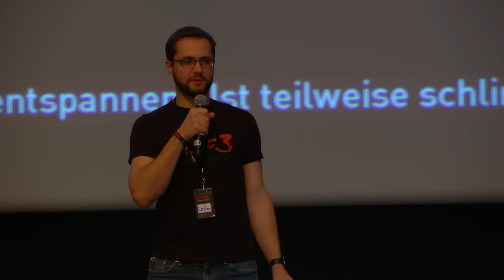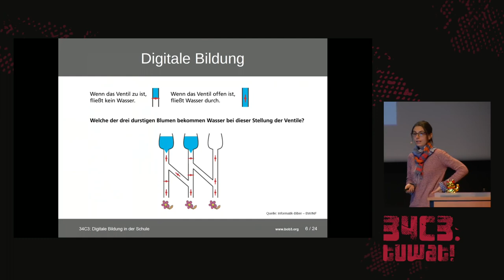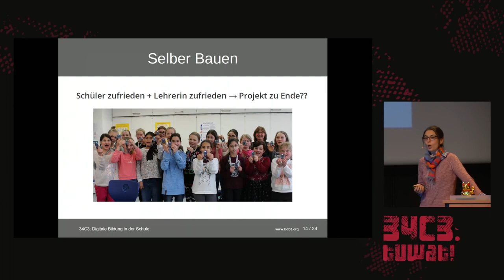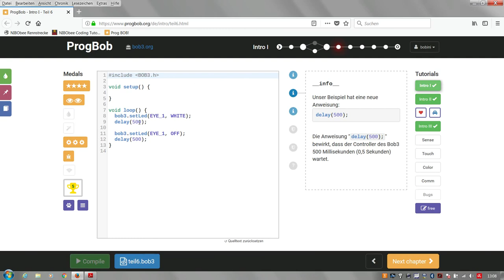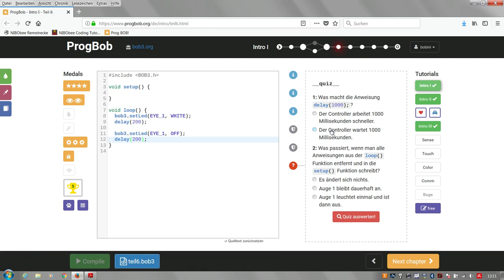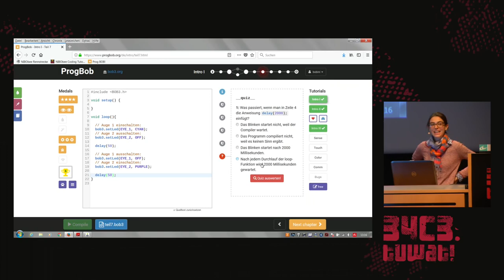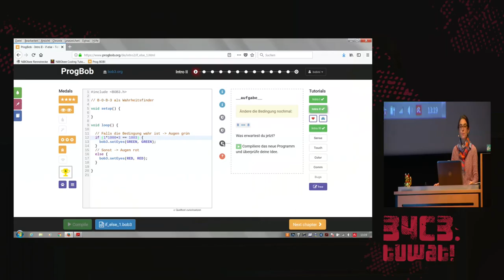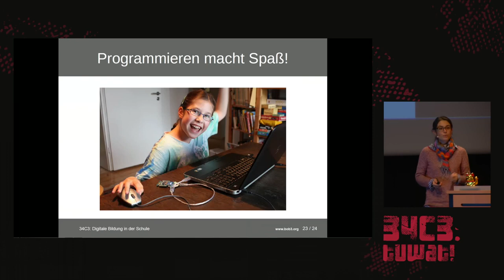34C3 - Digitale Bildung in der Schule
5.-Klässlerinnen, die über die Millisekunden für einen delay()-Aufruf diskutieren! Gibt es nicht? Doch, gibt es!

„5.-Klässlerinnen, die über die Millisekunden für einen delay()-Aufruf diskutieren!
Gibt es nicht? Doch, gibt es!“ Ein Modellprojekt mit sieben Schulen in Aachen hat diese Frage untersucht – wir haben die Schülerinnen und Schüler begleitet und würden gerne darüber berichten, denn wir wissen jetzt: Programmieren macht ihnen Spaß!

Katja Bach